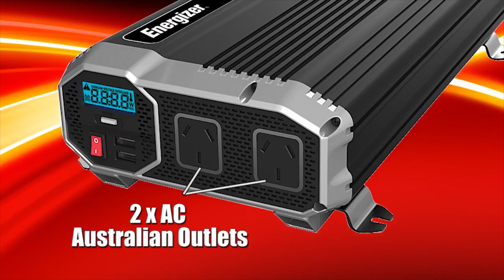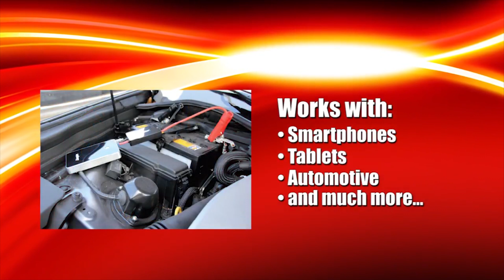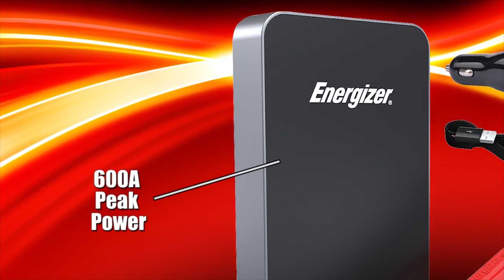1100W Power Inverter MI5022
Power hand held power tools, televisions, gaming consoles, home electronics and small appliances.